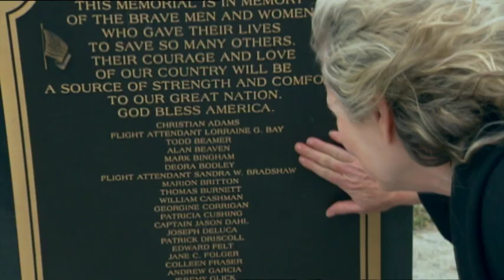The Rugby Player: trailer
What does it take to be a hero? Explores the lives of Mark Bingham, one of the passengers of United Flight 93 on September 11, 2001, and his remarkable mother Alice Hoagland and her ongoing advocacy for LGBT rights.